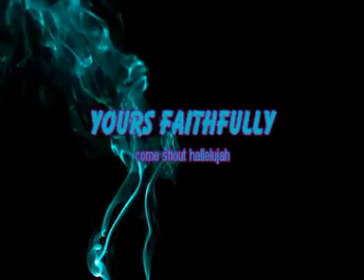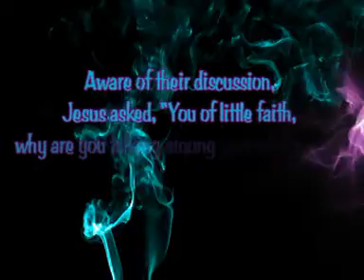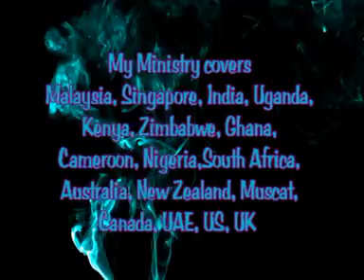4 Sept 21 Sat “You of little faith, why are you talking among yourselves about having no bread?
4th September 2021 Saturday Service @ Rev Dr. Antony Walto's Residence.  Stefan Ark. Ernakulam. Kerala. India. (Malayalam Service) Family Saturday Service by Rev. Dr. Antony Walto and son Shine Morais.
Aware of their discussion, Jesus asked, “You of little faith, why are you talking among yourselves about having no bread? (Matthew 16:8)